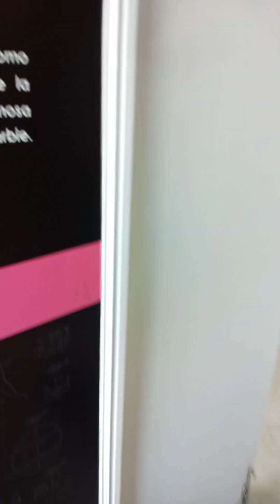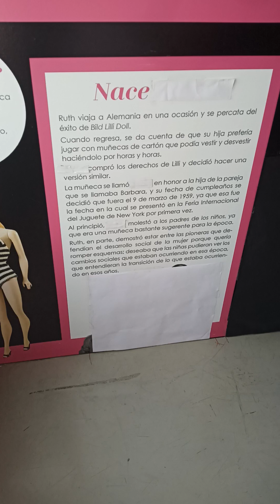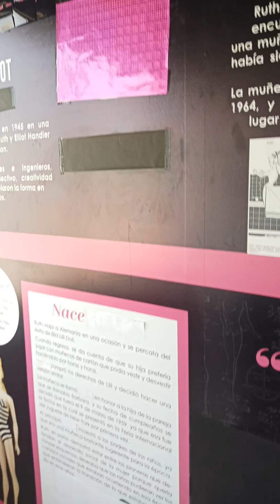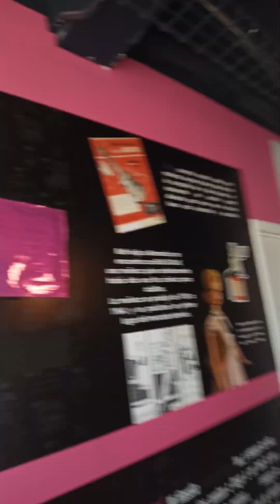Barby Dolls private collection at Torre Metropolitana Floor 29 complete CDMX, Mon 16 Jan 2023, vid 3